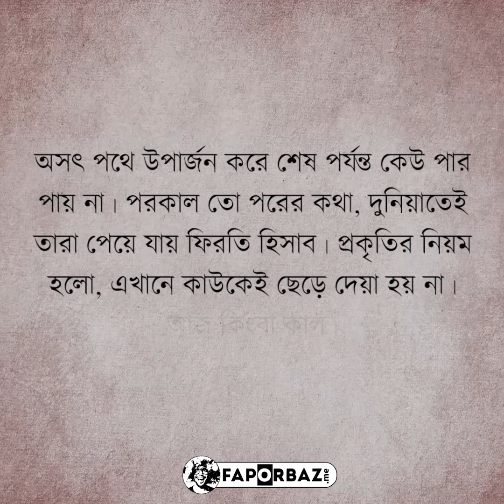আমাদের নৈতিক গুণাবলী দেকেনিন কেমন মানুষ আমরা